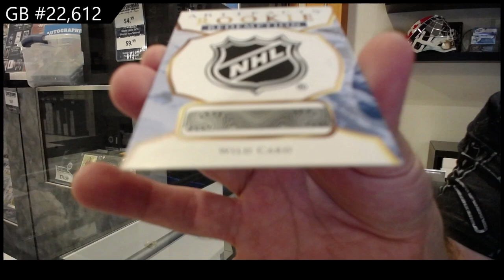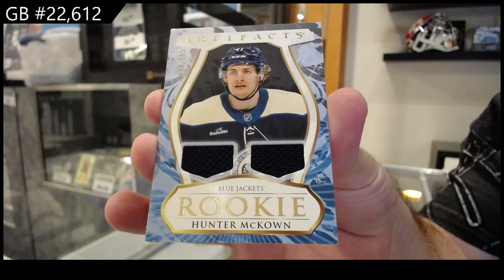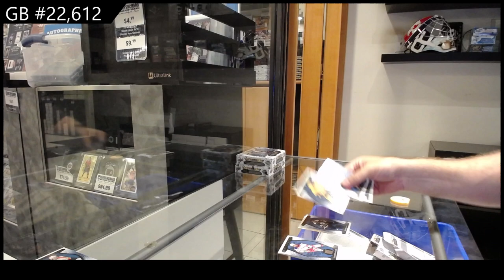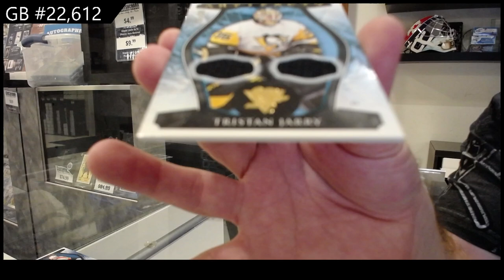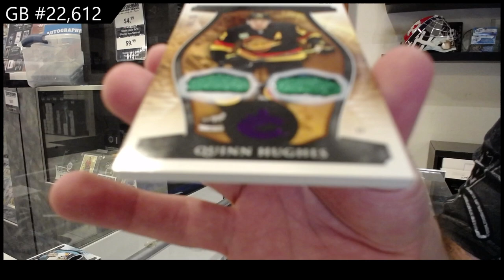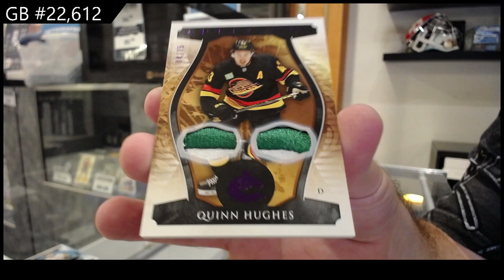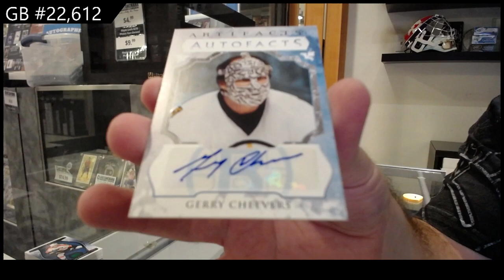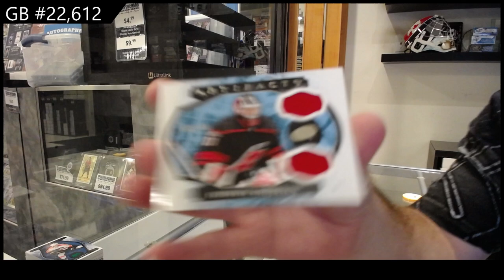2023-24 Upper Deck Artifacts Hockey 4 Box Break - CNC GB #22,612